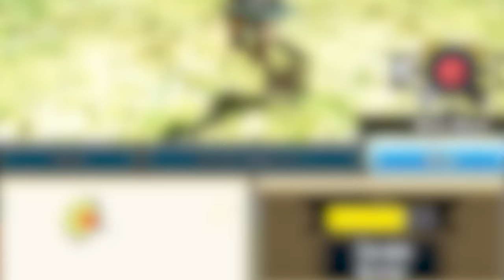NichBoy Plays: Monster Hunter Generations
Nich dives into a mysterious world where monsters hunt monsters and hunters just try to stay out of the way.

-- FOLLOW POCKET --